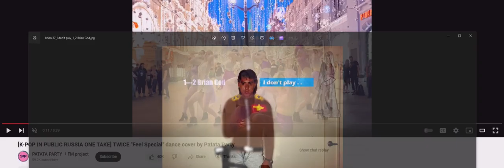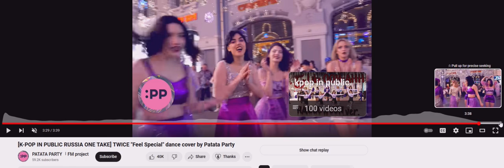K POP IN PUBLIC RUSSIA DANCING DRESS YOU UP LIVE (1Brian God=6)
(1:15) = woman God=6

04/09/2024 @ (7:41) PM = 1john 4:7 backwards! (1:47)
Angel woman God ♥

HOW I MADE THIS:
Being that sick? I'm in pain 24/7

I believe in Self Euthanizing for people who can't take pain!
* Watch how everyone changes into lyric puppets? I told you I am God! The US will get me 50 million 8 now? w/ 4 million in back pay?

*11:41 = the (0:24) woman God! (2:05)
(2:14, 2:23, 2:41) and her justice (5:02, 5:20) and I'm sure I missed some? (2:32) = 23 woman God high score justice!

232 woman God HS = (2:23) the day I found out I was God (2/23/22)

1:11 is the Angel woman God.

Here's one of my first generic Talk to God codebooks:

1:38 = 1john 3:8

Anna or Brian 1/4 God=(1:41) 0:40, 1:13, 1:22, 1:31, 1:40
2/4 = 2:13, (2:22), 2:40, 2:31
3/4 = 3:13, (3:22), 3:40, 3:31
4/4 = 4:13, (4:22), 4:40, 4:31
5/4 = 5:13, (5:22). 5:40, 5:31
6/4 = 6:13 That john 3:16 backwards! 6:22, 6:31, 6:40

1:22 woman God

5:06 AM

1:24
5=Mary =woman
(2)
Angel woman God = (0:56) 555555
705 woman God = (0:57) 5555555

Perfection = (0:55)
Single perfection 1:55
Double perfection 2:55
Triple perfection 3:55
Quadruple perfection 4:55

1:51 = 1woman God=6

1:28 woman God
0:28, 2:08, 2:26, 2:44

0:11, 0:56, 1:10, (1:11), 1:55, 1:56, 2:11, 2:56, 3:11, 3:56, 4:11, 4:56, 5:11, 5:56 etc

2:36 = I'll destroy you all!
4:36 =I'll double destroy you all!

1Brian God=6
1:06, (1:33)= the Brian God (0:53)
0:35, 3:50 = the (3:15) woman God = genesis

29 / 39  God =Psalm 45 = (9): (3)
0:29, 2:09, 2:45, 2:54 / 0:39, 3:09, 3:45, 3:54

0:36, 3:06, 3:33 / 0:39, 3:09

6= Man
3:36
3:38
3:39

1john 3:6
1:36
(3:33)

1john 4:6 Ibb.co/Hg0npKx
1:46
(4:33)

1:40

6:53= (0:68) man is the son of God!
1:08

2:07, 2:25, 2:34, 2:43, 2:52

1God=3
0:31, 1:03, 1:12, 1:21, 1:30, 3:01

5:34 = the 75 woman God (0:57)
(5:07, 5:25, 5:34, 5:43, 5:52)

My Twitter creation notes:

10:10 Genesis (2:10) = (2:19, 2:27, 2:46, 2:55) who wins?

12:47 = 3:47 woman God! (The Angel woman God?) =(0:47)
(4:07)

7:34 = ♥ the (0:34) woman God justice (1:34)
(1:07, 1:16, 1:25, 1:43, 1:52)
1woman God=7

4:35 = (0:48) = (0:12) justice is the son of God
(4:26, 4:35, 4:44, 4:53) and w/ justice (8:04, 8:13, 8:22. 8:31)

1:02 Brian God (0:12, 1:02, 1:20, 1:00 = Brian God and 2:00 = broken dreams) = (0:03, 0:30, 3:00) = God

1:15 = 1woman God=6 w/ her Justice (1:51)

(3:27) Brian God vs the (3:36) Brian God

3/3 God w/ the TPOG =  (0:09, 0:19, 1:09, 1:45, 1:54)

12:39

Who wins?

3/3 God w/ the son of God =  (0:08, 0:18, 1:08, 1:26, *1:35, 1:44, 1:53)
3/3 God w/ the son of man =  (0:06, 0:16) = 1 (6) (1:06)

12:43 = (3:43) God's ♥ is a woman! (3:34)

Who wins?

(0:11) = the Angel woman God
(0:12) = 1woman God=2  (1:02)
(0:13) = 1woman God=3  (1:03)
(0:14) = 1woman God=4  (1:04)
(0:15) = 1woman God=5  (1:05)
(0:16) = 1woman God=6  (1:06)
(0:17) = 1woman God=7  (1:07)

2:37 = genesis 2/10 (2:10, 2:19, 2:46, 2:55) = 10/10 God is a man and God is a woman!

(3:06)
The (0:36) Brian God (3:06, 3:33) = (1john 3:6)
(1:36)

(9:06)
The 96 Brian God!
(9:33)

12/07/2023 @ (12:43) PM
The (0:37) woman God! w/ God (1:37)

(10:51)
1woman God=6 w/ bad time (1:51)

(12:03) a Brian God on both sides of time!
(0:33) (3:03)

Add the videos